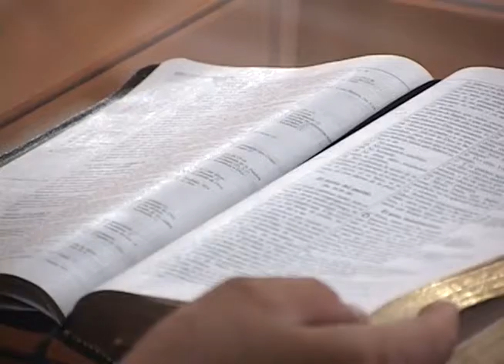CN: Diputados analizan autodefensas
Diputados analizan darle más atribuciones a los ciudadanos para que se puedan defender de la delincuencia, además de una nueva propuesta de la lectura bíblica en las escuelas, el periodista Raúl Hernández con el informe.